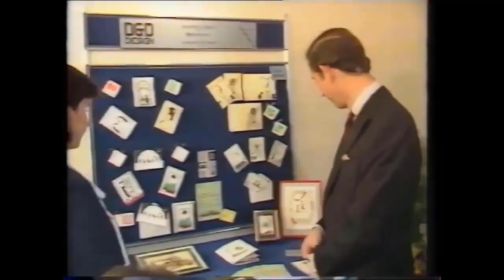Paul Montana jednak nie wróci do Ilony: „Zrobiła mi każdą krzywdę, jaką mogła”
Paul Montana jednak nie wróci do Ilony: „Zrobiła mi każdą krzywdę, jaką mogła”  Plotki   36 minut temu  Udostępnij  Komentuj (2)  Paul Montana w ciągu zaledwie kilku dni zdążył diametralnie zmienić zdanie w sprawie przyszłości swojego związku z Iloną.  Dopiero co chciał się z nią godzić, a teraz nie chce jej na oczy oglądać…  Reklama   Reklama  Reklama      Cztery lata temu Ilona Felicjańska ogłosiła, że zaręczyła się w Paulem Montaną, byłym narzeczonym Karoliny Wajdy. Wydawało się, że po burzli  ...